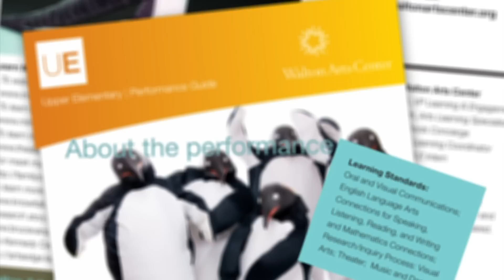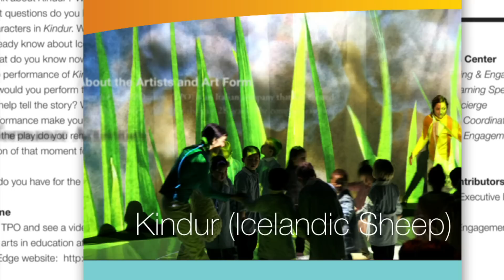Learn, Laugh, Play: Arts Education at Walton Arts Center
Teachers, students and artists share their thoughts on the importance of arts education programs at Walton Arts Center.